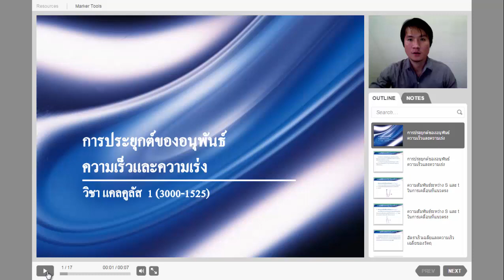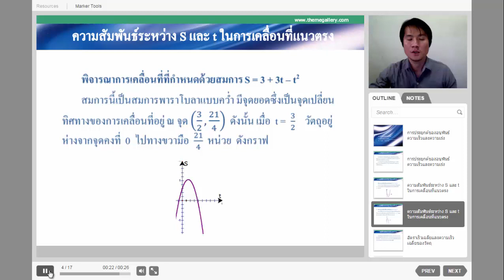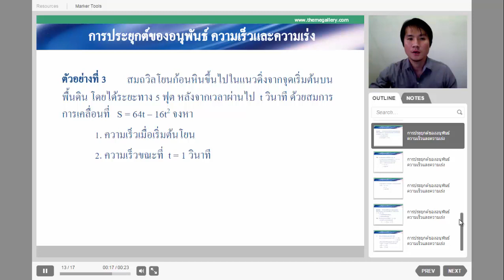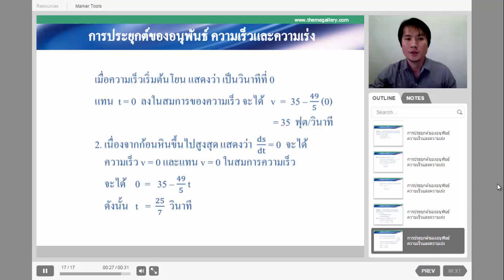[ปวส.]รหัสวิชา 3000-1525 แคลคูลัส 1 Ep.10